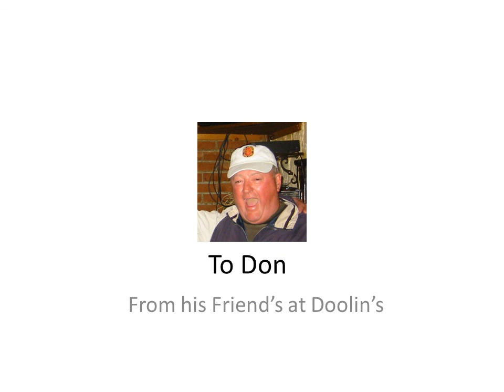Tribute to Don McNevan